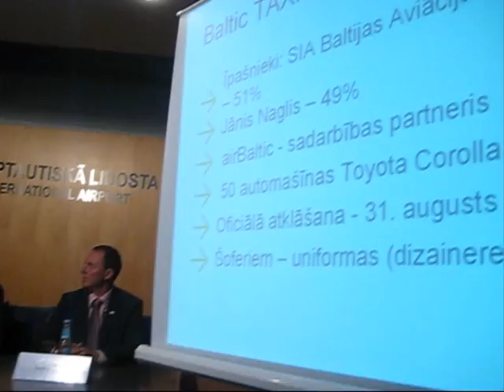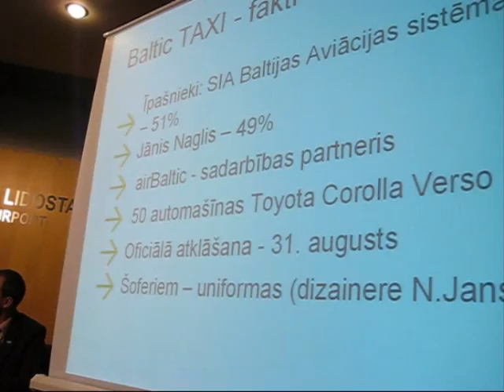31082009 BalticTaxi preses konference 0001